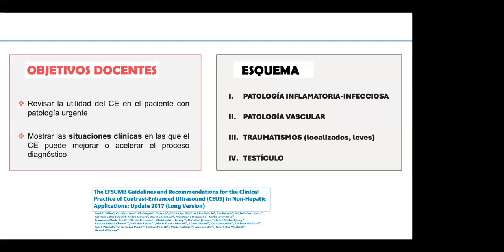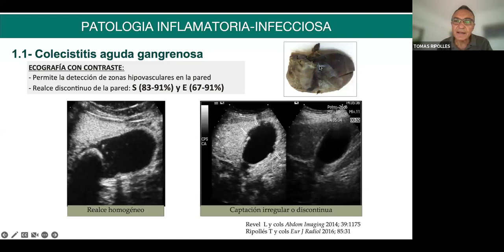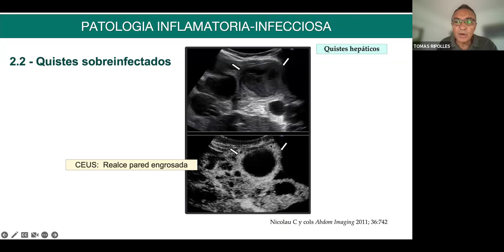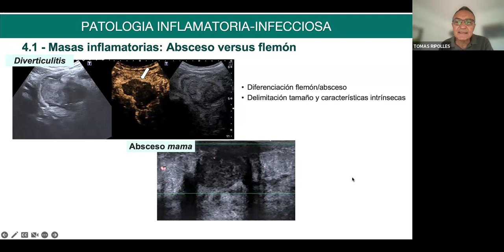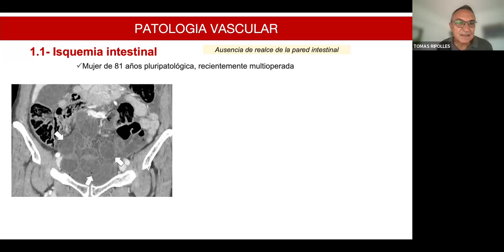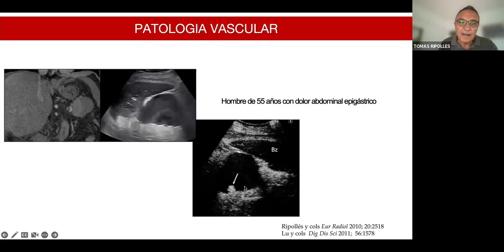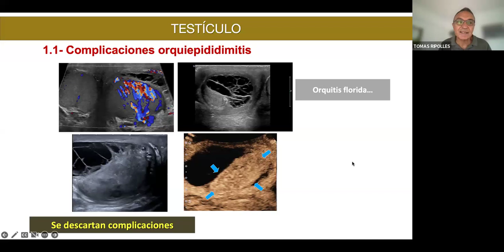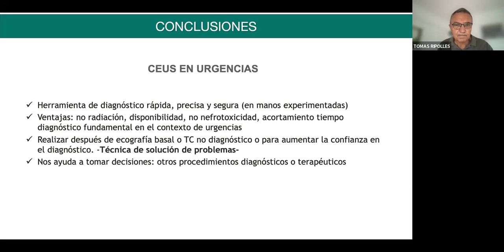662- Utilidad de CEUS en urgencias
DR. TOMAS RIPOLLES